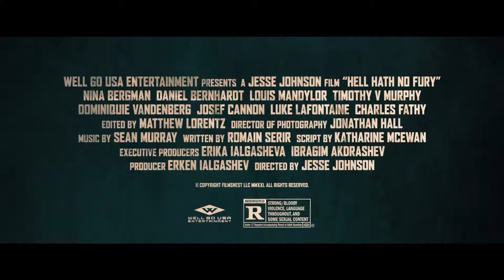Hell Hath No Fury 2021 Trailer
Hell Hath No Fury 2021